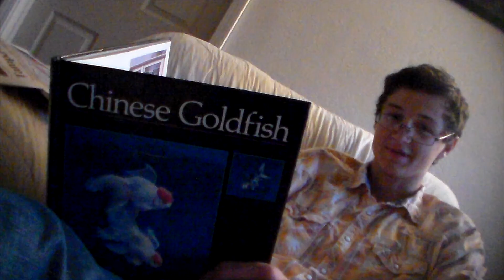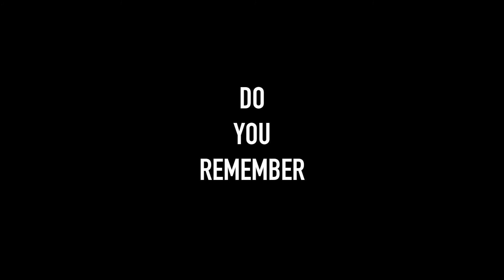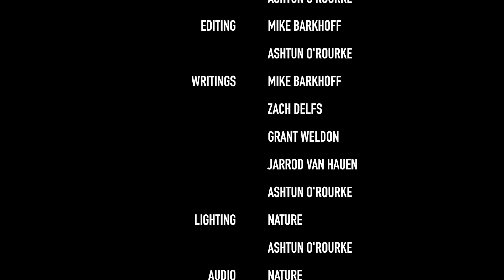Bond P Batman: Part 4 [INCOMPLETE]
Enjoy what could've been with what was made and edited for Bond P Batman: Part 4.
Bond P Batman has officially been let loose in favor of a new primary James Bond web series, coming soon. Recorded in 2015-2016.